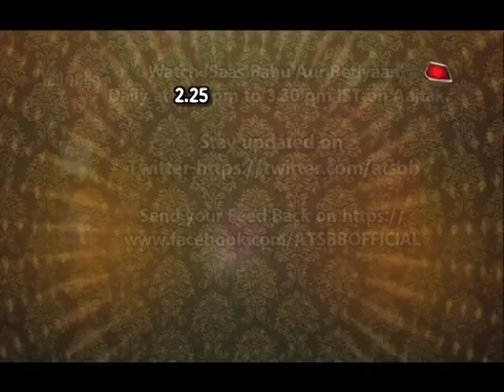Gathbandhan: Dhanak SLAPS Raghu!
Checkout why Dhanak slapped Raghu in Colors serial Gathbandhan..